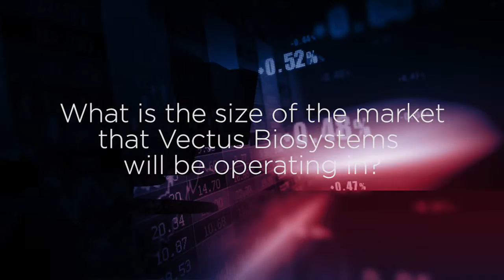Vectus Biosystems Ltd (ASX:VBS) Raises $5.1 Million, Lists on Australian Stock Exchange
Vectus Biosystems Ltd (ASX:VBS) has listed on the ASX after raising A$5.1 million through an IPO to continue its search for an effective treatment for fibrosis and high blood pressure.

The biotech company is currently developing treatments for heart, liver and kidney diseases - the three largest diseases in the fibrotic disease market.

Global market value of the medication to treat fibrotic disease is estimated to be over A$70 billion.

Commenting on the successful listing on the ASX Vectus Chairman, Professor Graham Macdonald said this was another key milestone reached in the evolution of Vectus Biosystems.

"With funds now secured and listing occurring we can rapidly progress a range of technical and operational activities," Prof Macdonald said.

"Our strategy is to develop and perform early validation of our drug candidates to the point where they may become commercially attractive to potential pharmaceutical partners."

Funds from the IPO will be used to develop its lead compound VB0004, which aims to treat the hardening of functional tissue and high blood pressure.

The company has conducted a range of successful per-clinical trials which have shown that VB0004 slows down the advances of fibrosis, potentially repairs damaged cell tissue and reduces high blood pressure.

The VB0004 compound is progressing towards several important milestones including pharmaceutical scale up and additional toxicity studies.

"Successful results will provide Vectus with a clear path to Human Phase 1 and 11a Clinical Trials," Prof Macdonald said, "These trials may support opportunities for engagement with mid to large size pharmaceutical companies.

"These companies are constantly looking for new drugs which address widely prevalent disease states, and utilise a business model which can provide co-funding and licencing arrangements that broaden their own drug development pipelines.

The Company has also developed technology aimed at improving the speed and accuracy of measuring the amount of DNA and RNA in samples tested in laboratories.

The technology, called Accugen, is owned by Vectus' wholly owned subsidiary Accugen Pty Limited.

Prof Macdonald said the technology potentially offers a time, cost and accuracy benefit compared to currently available systems.